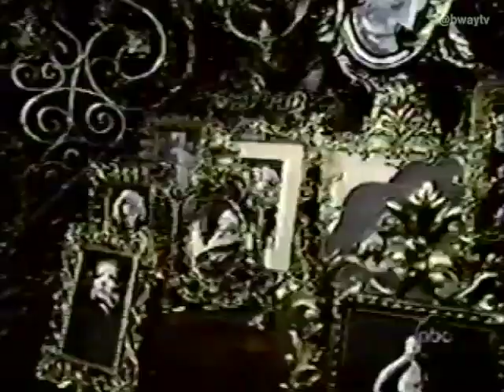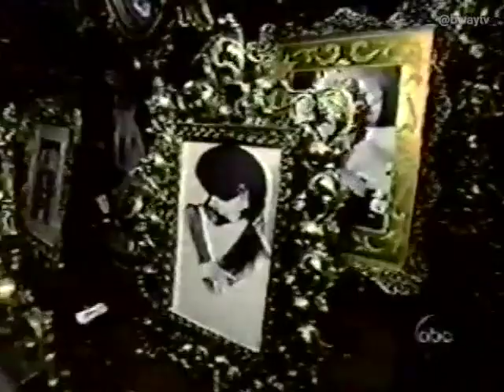Trevor Nunn discusses Sunset Boulevard with Joel Siegel (Good Morning America 1994)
Sunset Boulevard Director Trevor Nunn takes Joel Siegel on a tour of Norma Desmond's multi-million home on stage at NYC's Minskoff Theatre before sitting down to discuss Glen Close, Andrew Lloyd Webber and the Broadway staging of Sunset Boulevard.

Good Morning America, 1994.